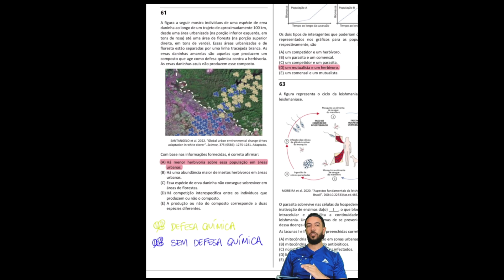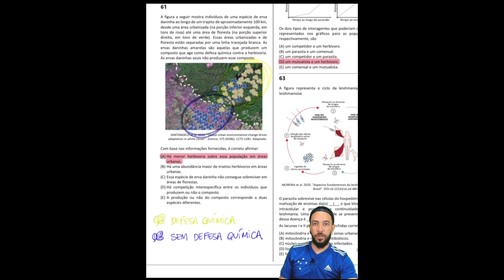FUVEST 2023 | PROVA V - QUESTÃO 61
O curso BioATP veio para revolucionar o ensino de Biologia!

Nosso curso foi estruturado para ser o mais completo, mais dinâmico e muito mais didático curso on-line de biologia do mercado.  Você terá muitas aulas teóricas, materiais didáticos complementares,  planner de estudos, exercícios e um atendimento individualizado.

Tudo isso alinhado à experiência dos professores que lideram esse projeto.

Nossa página - @cursobioatp
Angelo Bagni - @angbio
Daniel Marques - @dandanbio
Pollyana Fantini - @pollyanafantini

VemSerBioATP você também.